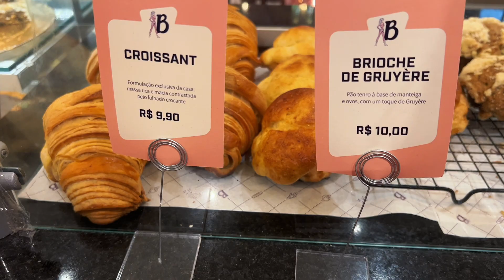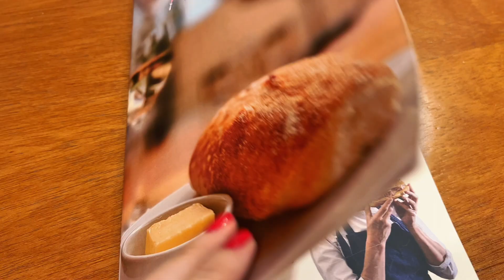A FAMOSA BARBARELLA BAKERY, EM CURITIBA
Fui conhecer o cardápio de jantar da Barbarella Bakery.
A famosa padaria gaúcha funciona das 7h da manhã até as 22h e serve do café da manhã até a janta.
Localizado no bairro nobre, o Batel, a casa tem estrutura para atender com pão sempre quentinho.

Endereço:  Rua Comendador Araújo, 795 – Batel.